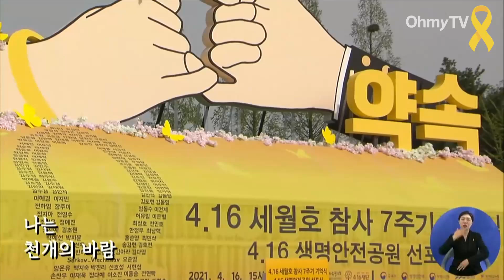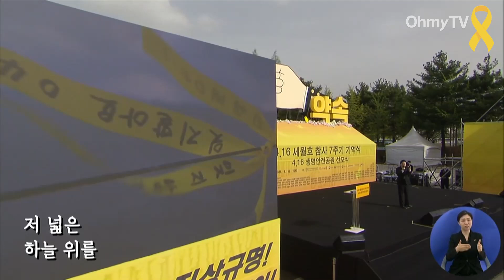세월호참사 7주기 기억식 공연 '천개의 바람이 되어'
16일 오후 경기도 안산시 화랑유원지에서 세월호참사 7주기 기억식 및 4.16생명안전공원 선포식’이 열렸다. 이 영상은 전체 기억식 중 팝페라 가수 임형주의 공연 '천개의 바람이 되어'를 담고 있다.

(영상제공 : KBS / 편집 : 최윤지 PD)